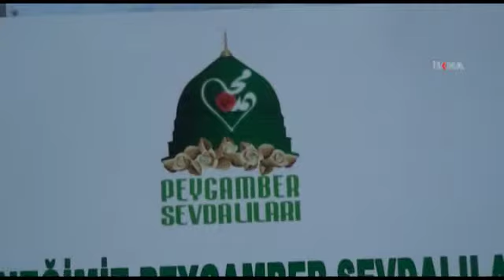İKRA DER temsilcilik sayısını 7'ye çıkarttı \ 28 06 2014 \ Bursa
İkra Eğitim Kültür ve Dayanışma Derneği, Bursa'nın Yıldırım ilçesine bağlı Cumalıkızık semtinde temsilcilik açtı.